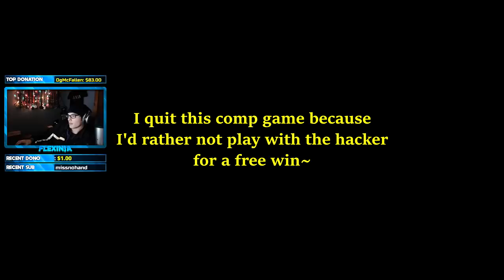How is this hacker still not banned!? (Black Squad)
some stream highlights vs an actual hacker who isn't banned yet...

My name is Chris and I'm a 22 year old guy from the United States who is openly addicted to video games. Just here to chill and have a hekkin' good time.

Love my content? Show some love & support me~! ^^

*FAQ*
• Mouse sens/dpi: 6 sens in-game (autoadjustment on), 1200 dpi
• Favorite rifle: AK12 / sniper: DSR

***STREAM RULES***
• ENGLISH ONLY PLEASE.
• No spamming in the chat.
• Do not advertise without the permission.
• Racism or discrimination will result in a ban.
• Do not request to add/play with me. Usually play with friends, HOWEVER, I do viewer games often. Please understand that there are hundreds of people who want to play, but I cannot play with everyone. Thank you~!

***PC SPECS***
• CPU: Intel Core i7 6700K @ 4.00GHz
• GPU: NVIDIA GeForce GTX 960
• MOBO: ASUSTeK Z170-E (LGA1151)
• RAM: 8.00GB DD4 @ 1066MHz
• SSD: Samsung 850 EVO 250GB
• HD: WD15EZRX-00DC0B0 1.5TB
• CASE: NZXT S340 Glossy White Steel
• OS: Windows 10

***PERIPHERALS***
• Headset: Beterdynamic DT990 w/ FiiO Olympus 2.0 Amp
• Mic: Blue Yeti
• Monitors:
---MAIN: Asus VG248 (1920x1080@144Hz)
---2ND: Acer H236HL (1920x1080@60Hz)
• Mouse: Logitech G403 (wireless)
• Mousepad: Glorious XL Gaming Mouse Pad
• Keyboard: Kumara Redragon Mechanical Gaming Keyboard